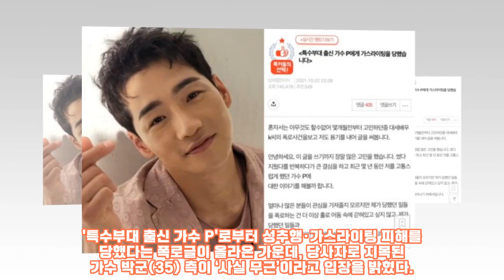'특수부대 출신 가수' 박군 측, 성추행·가스라이팅 주장글에 '사실무근'